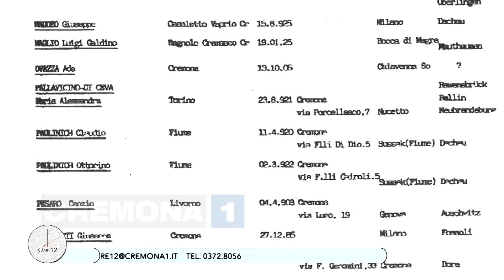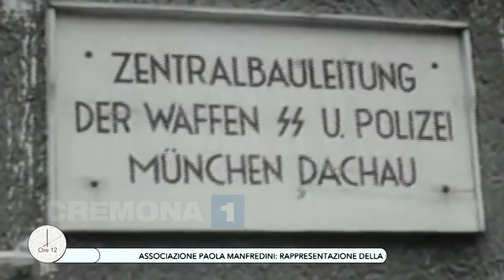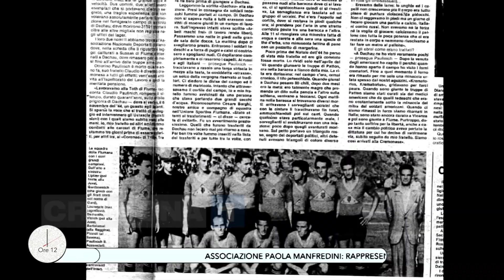A Ore12 per la Giornata della Memoria 2015, da Theresienstadt a Lampedusa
A cura dell'Associazione Paola Manfredini, con Eleonora Carapella, Gottfried Wagner e Simona Carapella